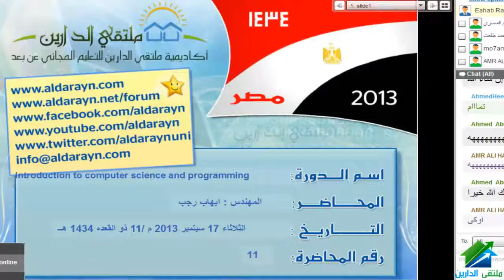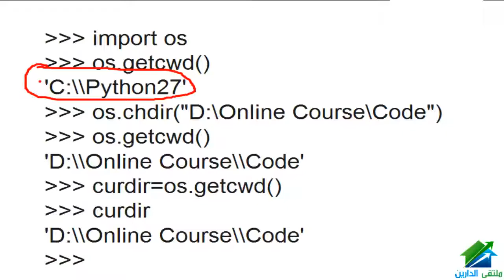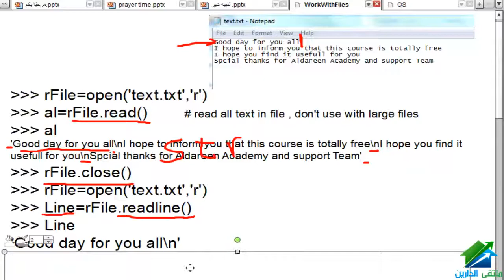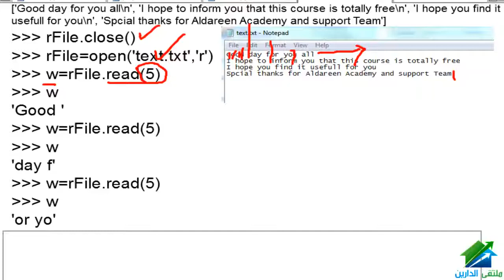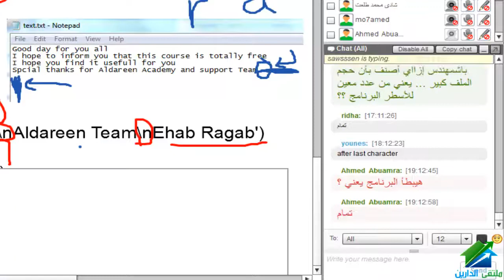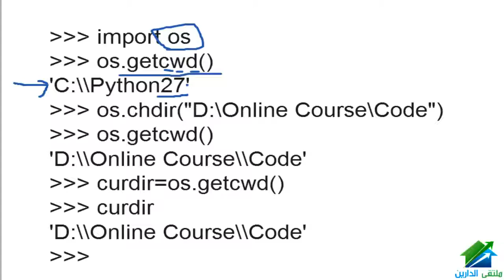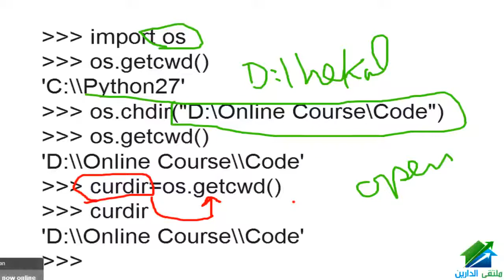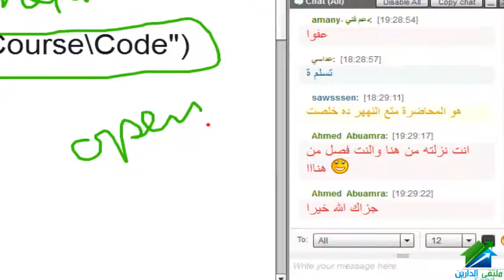Introduction to Computer Science and Programming Aldarayn Academy lecture 11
(¯´'•.¸ Introduction to Computer Science and Programming¸.•'´¯)
الايفنت الخاص بالدورة
☆.•**••(¯•.صفحة الأكاديمية على الفيس بوك ☆.•**••(¯•._
☆.•**••(¯•.☆للتطوع معنا فى فريق العمل.•**••(¯•.
☆.•**••(¯•.للتطوع للتدريس☆.•**••(¯•.